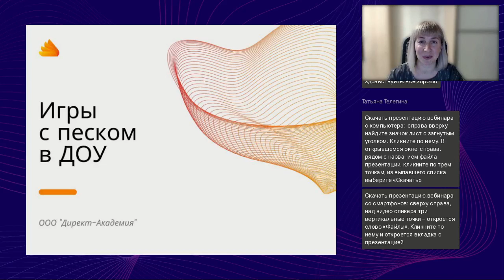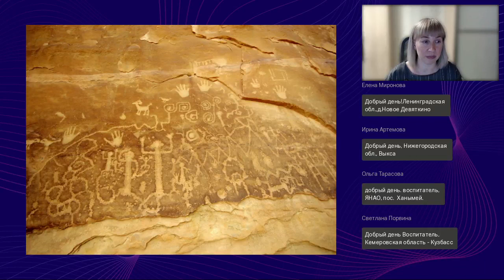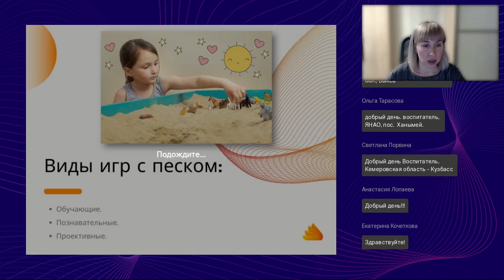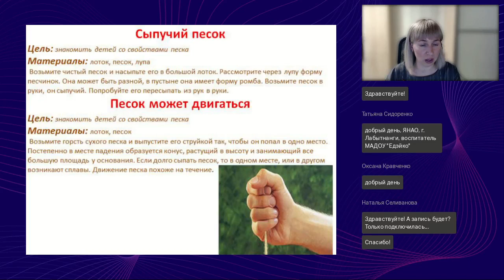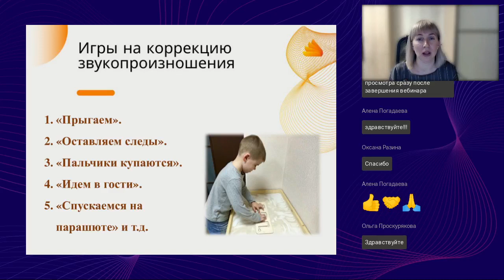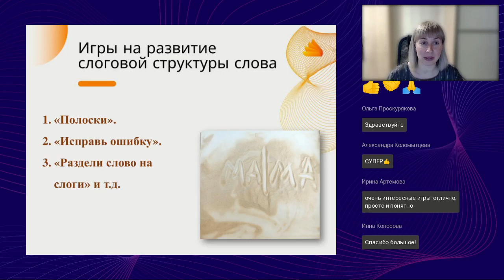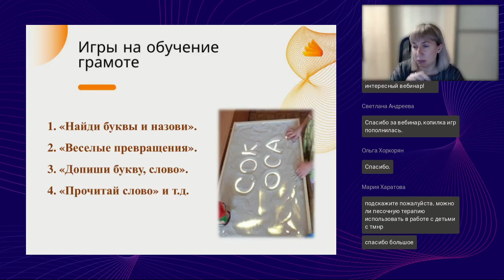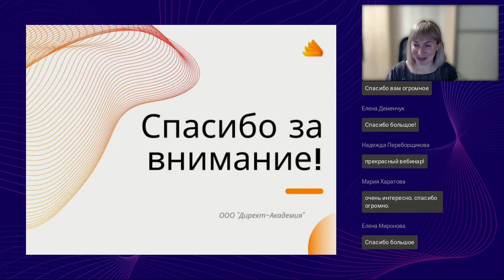Развивающие игры с песком в ДОУ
Вебинар
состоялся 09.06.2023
Ведущая вебинара:

Песочная терапия — одна из разновидностей игровой терапии. Технология песочной терапии многофункциональна, она позволяет одновременно решать задачи диагностики, коррекции и развития речи. На вебинаре слушатели познакомятся с разнообразием игр с песком, направленных на развитие различных компонентов речевой системы.